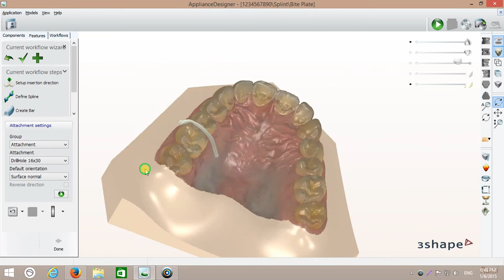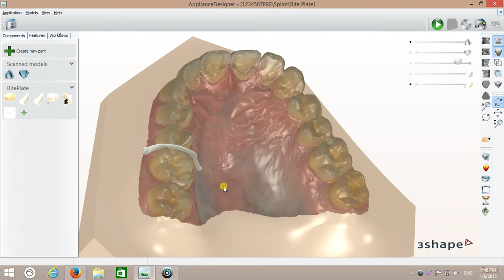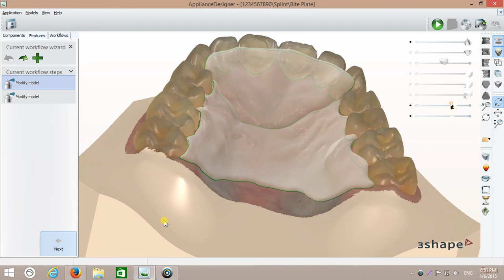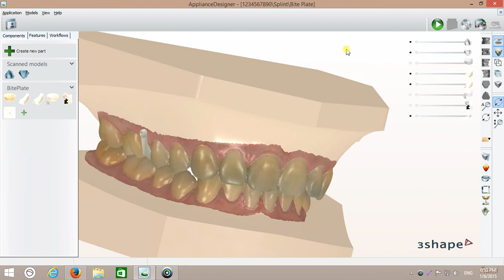Digital Bite Plate Design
3Shape Appliance Designer 2013-P3
Digital Dental Lab Tutorials